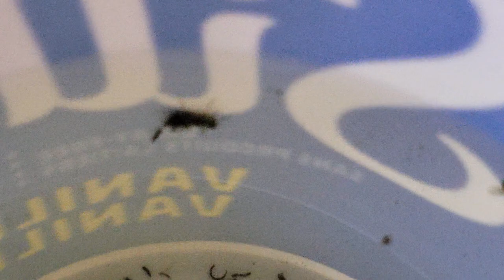Dragonfly larva and water boatman